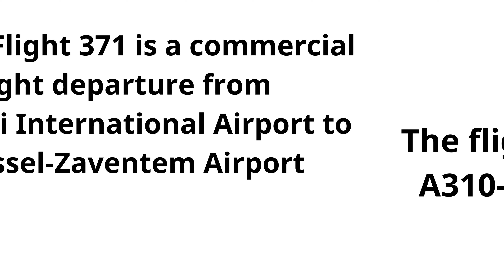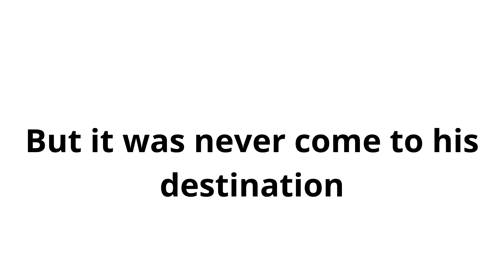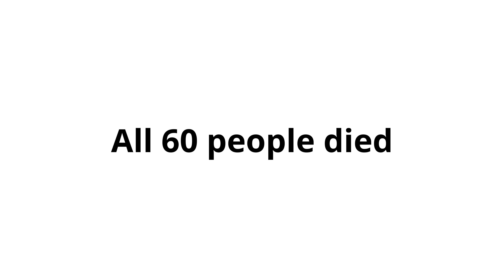Tarom Flight 371